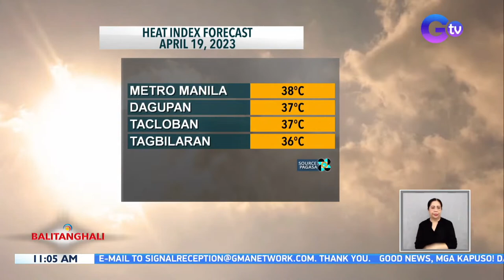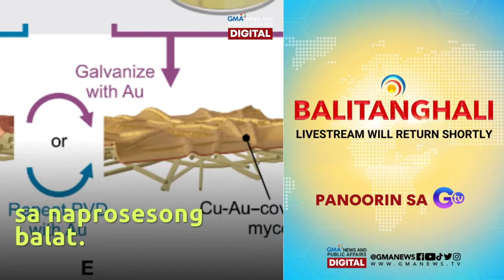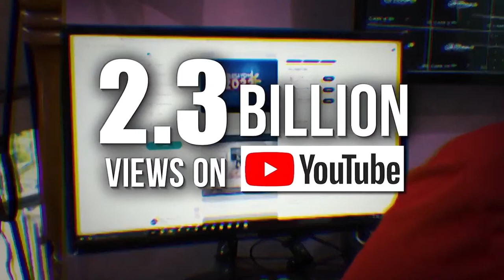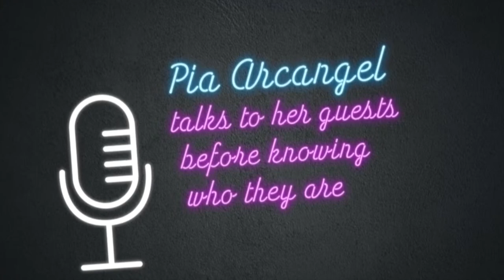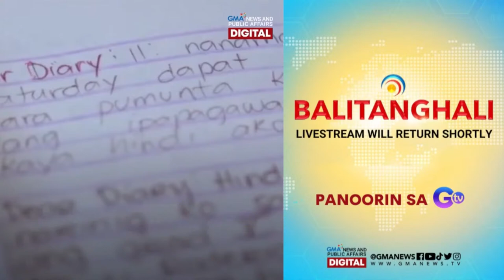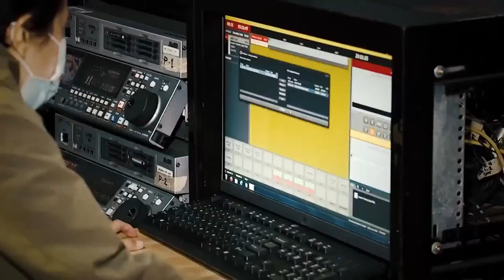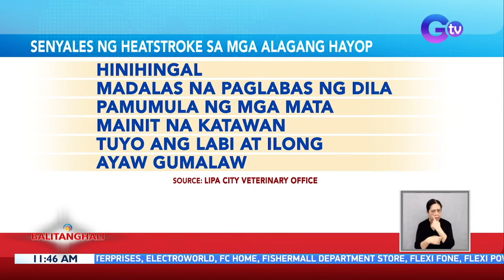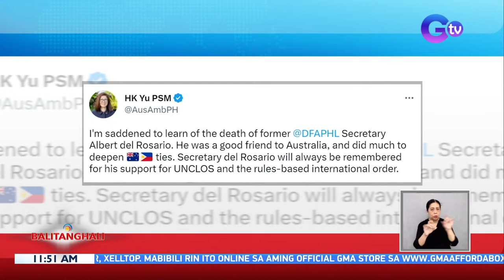Balitanghali Livestream: April 19, 2023 - Replay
Balitanghali is a noontime GMA Network newscast, anchored by Raffy Tima and Connie Sison. It airs on GTV Mondays to Fridays at 11:00 AM (PHL Time).